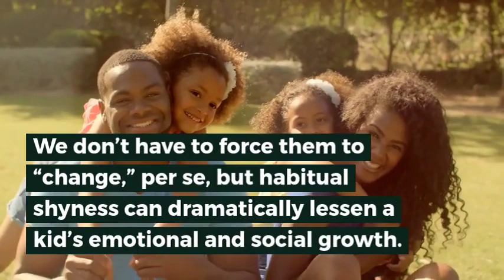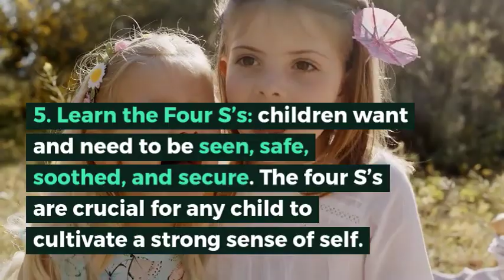How to Help Your Shy Child: 5 Things Not to Forget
Your shy child may need help striking social balance. Try not to "fix" them but find ways to aid them in securing their comfort zone with these 5 tips.